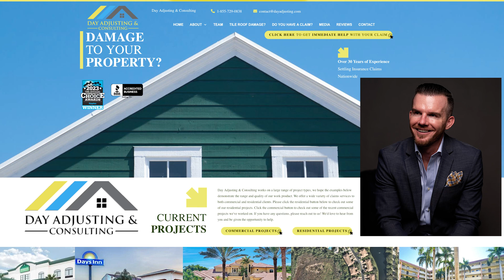Business Confidential Eps 6 Day Adjusting & Consulting